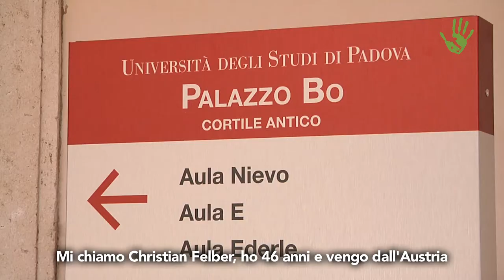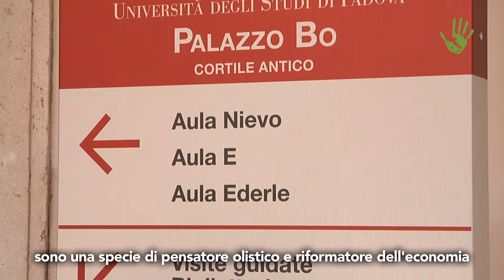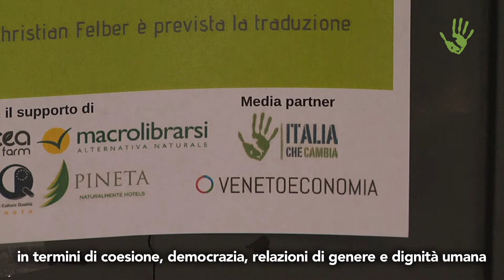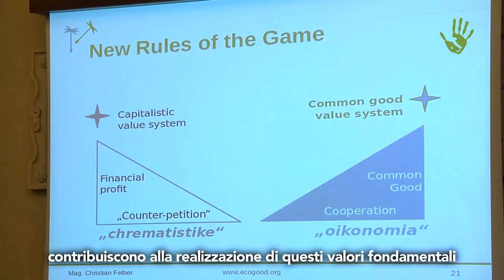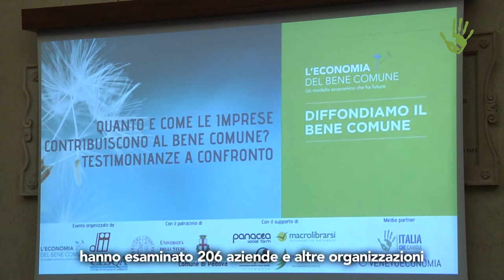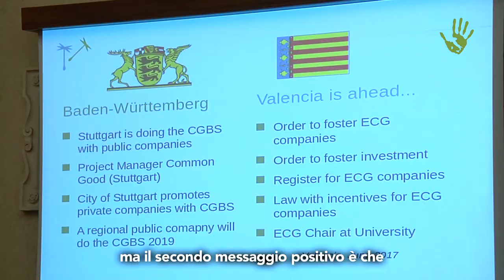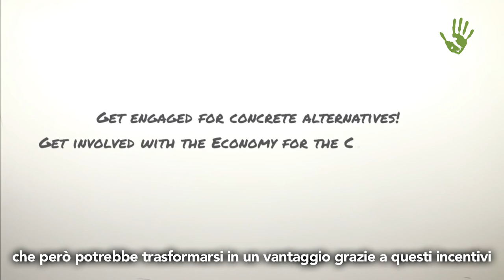Christian Felber: “Le imprese devono essere al servizio del bene comune”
Recuperare il significato originario del concetto di “economia” e mettere a disposizione delle aziende strumenti che misurino e certifichino il loro impatto sul bene comune. In questa intervista analizziamo le proposte di Christian Felber e del movimento dell'Economia per il Bene Comune da lui fondato.

Intervista: Francesco Bevilacqua
Immagini di copertura: Crowdfunding: Christian Felber takes the Economy for the Common Good to the US